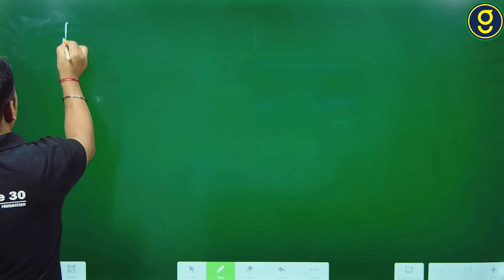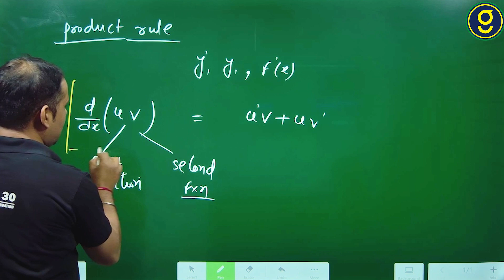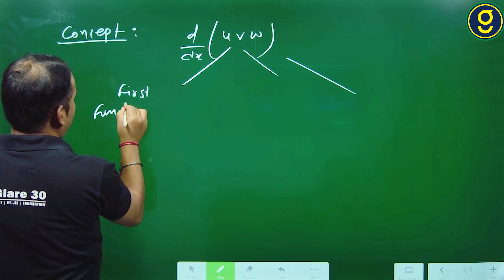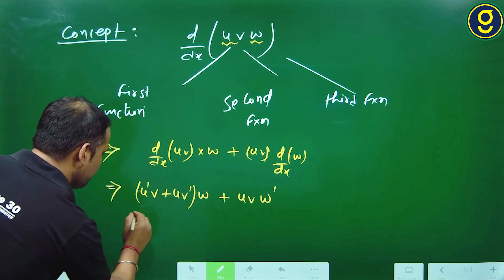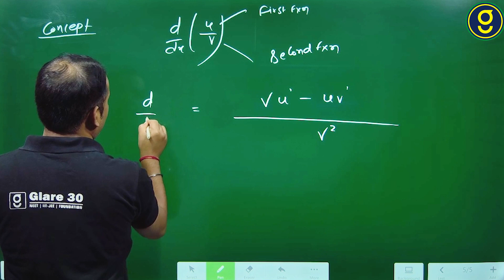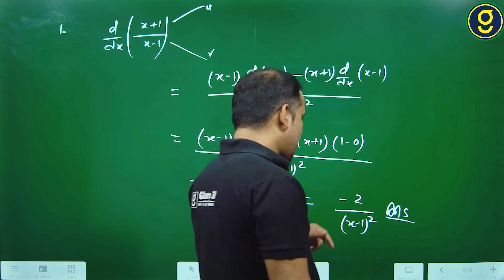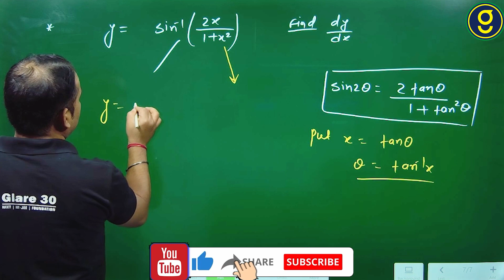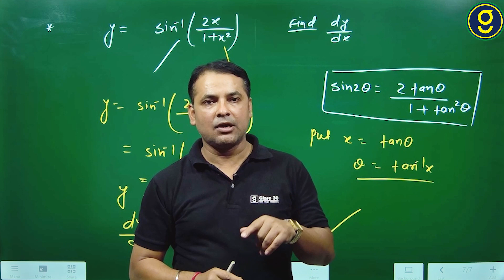Differentiation | Class 12 | Part 3 | CBSE | JEE | NEET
Differentiation | Class 12 | Part 3 | NEET | JEE
Differentiation is a method of finding the derivative of a function. Differentiation is a process, in Maths, where we find the instantaneous rate of change in function based on one of its variables.